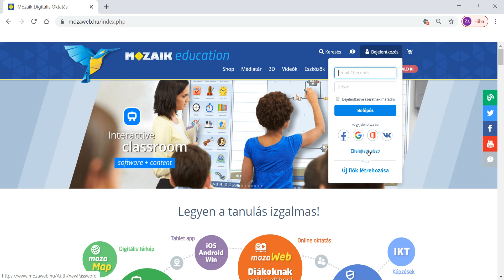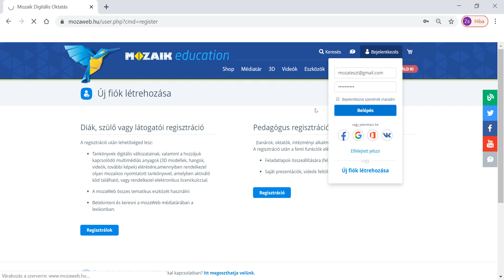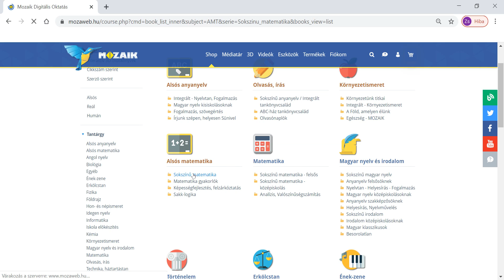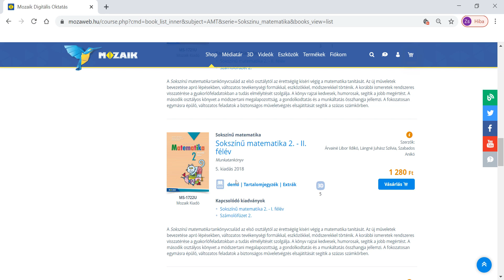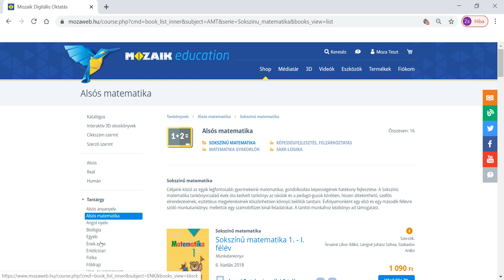Ingyenes tankönyvek elérhetősége a mozaWeb.hu oldalon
!!!Fontos linkek alább!! Készítettünk Önöknek egy videót arról, hogyan érik el az ingyenes könyveinket az egészségügyi vészhelyzet ideje alatt. Reméljük tudunk ezzel is segíteni.

Arra az időszakra, amíg az egészségügyi veszélyhelyzet miatt diákok nagy számban kényszerülnek otthon maradni, a Mozaik Kiadó az otthoni tanulás megkönnyítésére minden közismereti tankönyvét digitális formában, online ingyenesen elérhetővé teszi.
A könyvek a mozaweb.hu honlapon érhetők el a korábban regisztrált vagy újonnan regisztráló tanulók és tanáraik számára. A regisztráció ingyenes.

A kiadványok a könyvborítók melletti "demó" gombbal nyithatók meg.

További gyakorlatias videókban megmutatjuk, hogy miként lehet egyszerűen feladatokat készíteni, házifeladatot küldeni, tanári prezentációkat, óravázlatokat készíteni.

Az ingyenes hozzáféréshez a
MOZ-ML-FREE-MOZA-BOOK-SOFT-WARE-200615 aktiváló kódot kell beírni a mozaBook szoftver telepítését követően.

Kérdés esetén írjanak nekünk a oldalon.

Az ingyenes mozaBook hozzáférés a 2019/20-as tanév végéig érvényes.